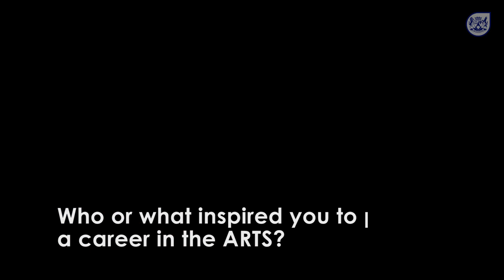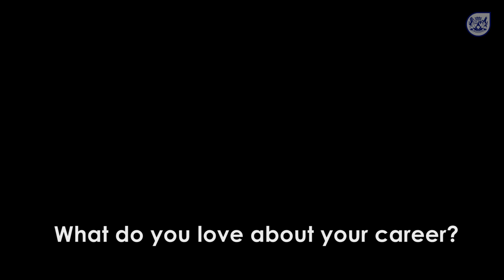An interview with international Soprano, Vuvu Mpofu.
Vuvu Mpofu is an international opera singer. In this video she speaks about:
• Her inspiration to pursue a career in the Arts.
• Why parents should support their children who wish to pursue a career in the arts.
• What she loves about her career.
• Advice to a person who wants to pursue a career in the performing arts.
• How she manages her career as a business.
• Her dream for Arts Education.